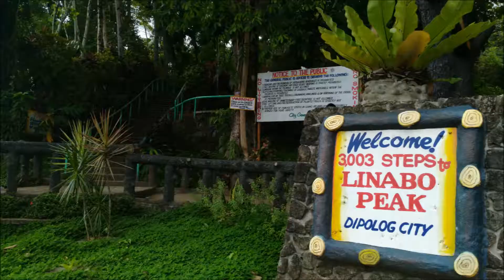adventure at linabo peak in dipolog